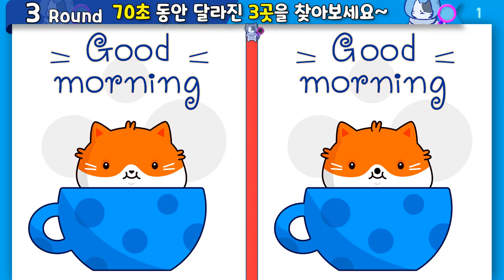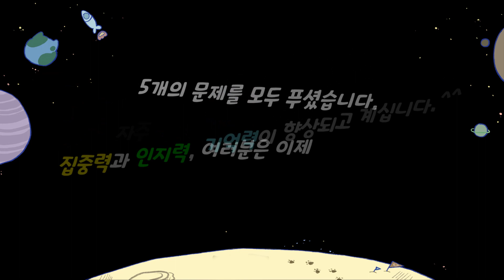▲틀린그림찾기▲다른그림찾기/두뇌개발과 치매예방의 첫걸음!▲Find Difference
00:00  도입부
00:11  1라운드
01:25  1라운드 정답
01:43  2라운드
02:57  2라운드 정답
03:15  3라운드
04:28  3라운드 정답
04:46  4라운드
06:01  4라운드 정답
06:18  5라운드
07:34  5라운드 정답
07:51  엔딩

음악 : 유튜브
1-The Trapezist - Quincas Moreira
2-Rio Nights - Quincas Moreira
3-Are You Sleeping (Instrumental) - The Green Orbs
4-Ballerina - Quincas Moreira
5-Borderless - Aakash Gandhi
Old MacDonald (Instrumental) - The Green Orbs
Alternate
Get Outside! - Jason Farnham